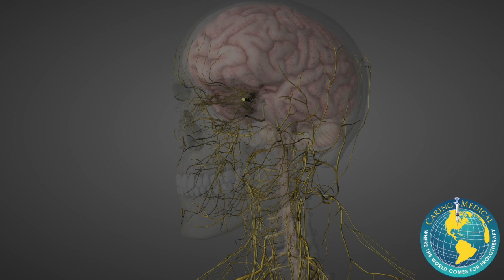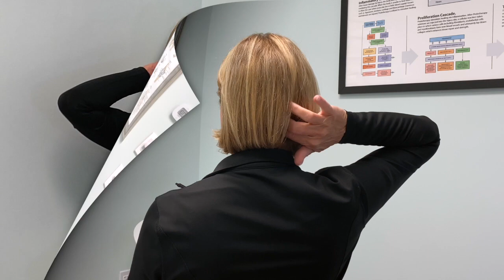Vision and balance problems due to upper cervical instability- Debbie's Prolotherapy story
Our fabulous patient, Debbie, gives a brief history of her most interesting symptoms, including oscillopsia and dizziness, that she has experienced for 40 years, and discusses how Prolotherapy to the upper cervical spine has helped improve her symptoms and her optic nerve function, as well as eliminated her need for Adderall medication. We are happy that we've been able to help her make such significant progress after decades of trying many other specialty clinics! Way to stick to it and thanks for sharing your story, Debbie!

You can learn more about Prolotherapy, and have the Caring Medical team review your case